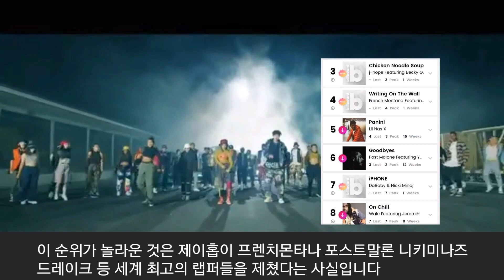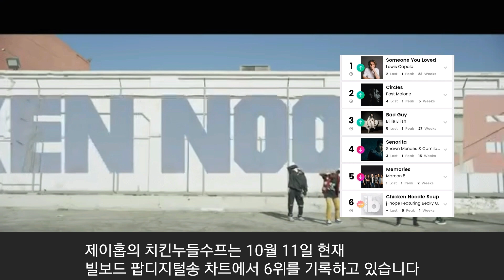[BTS] 방탄소년단 제이홉 빌보드 4개차트 톱10 대기록수립 (Turn on caption for Eng sub)